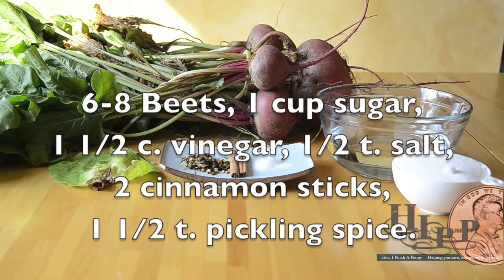Pickled Beets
Sarah Mock of HowIPinchAPenny.com gives you her step by step tutorial on how she pickles beets. Canning is a family event in the Mock household. If you listen close you can hear the children 'directing' from time to time.